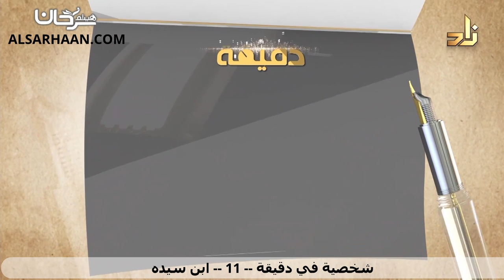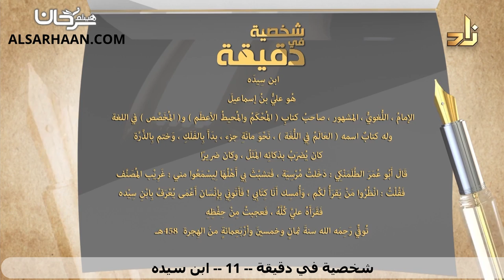93/11 🇸🇦 تعرف على أعلام الأمة في دقيقة: ابن سيده.